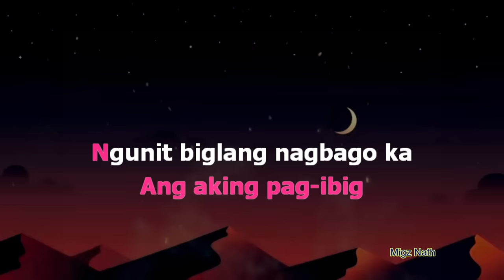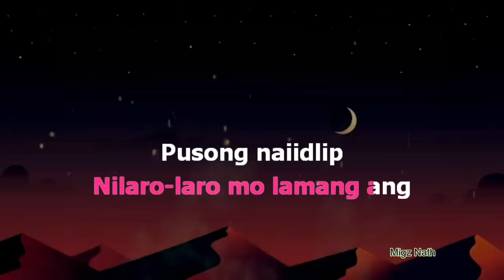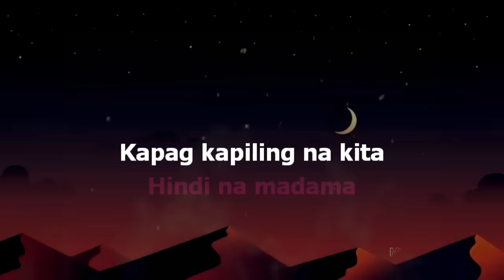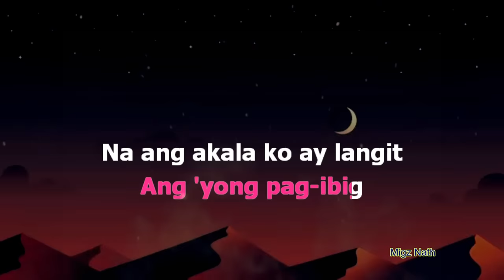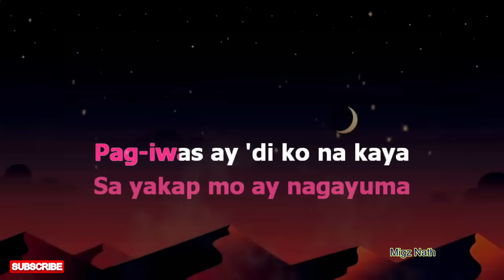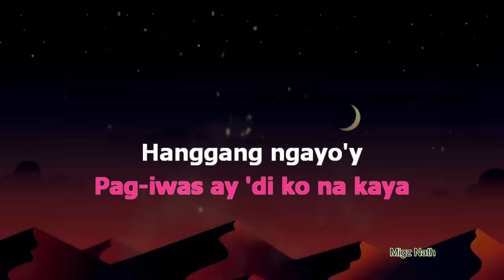LASON MONG HALIK - Karina Velarde (Karaoke) HD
Enjoy Singing along with family & Friends

Artist  :Karina Velarde
Song  :Lason mong halik

Instrumental cover by  :Migz Nath